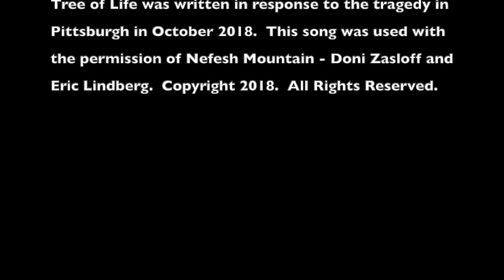RTR Jr. Choir sing, "Tree of Life" by Nefesh Mountain